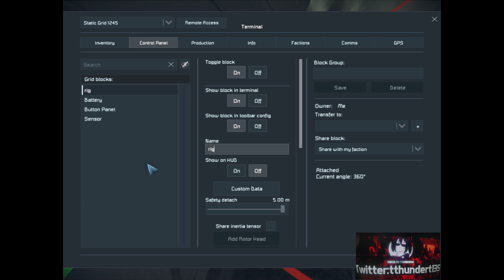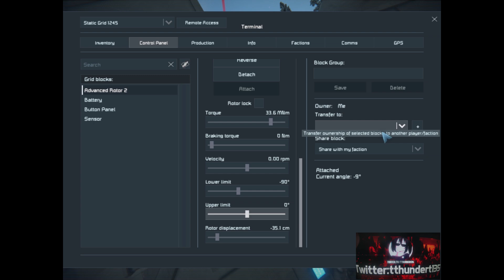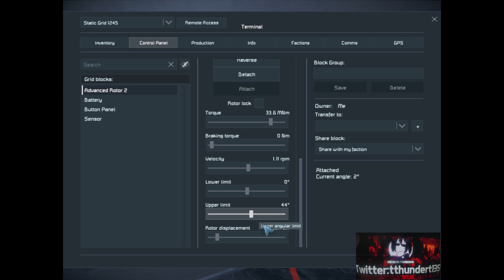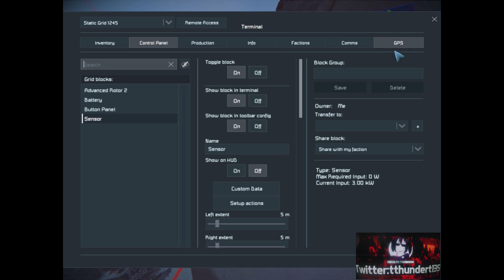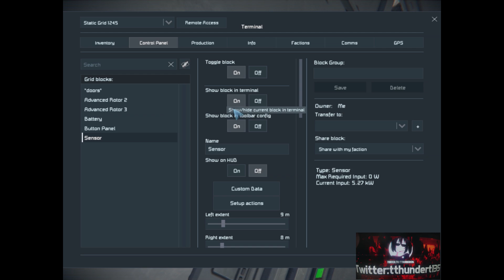SPACE ENGINEERS Basic 2 Door Rotor Setup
Built a Basic 2 Door Rotor System hope you all enjoy. Comment & let me know if you would like to see more.

@SpaceEngineersG 🔥🔥 Join me In game online @Steam tthundert135 💯👏🙏 👀